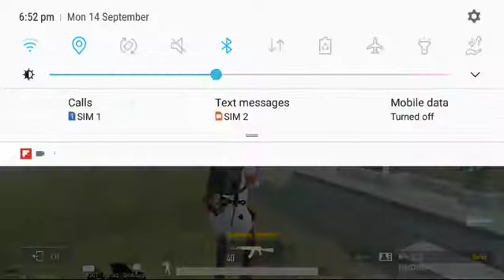Ghost rider in pubg